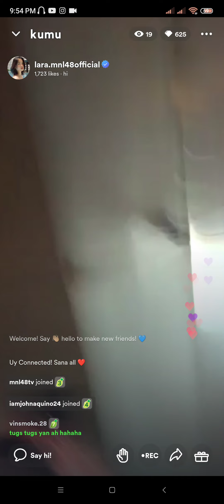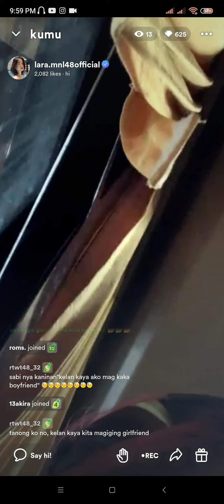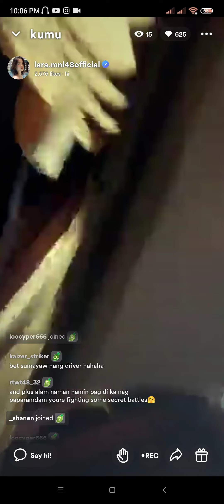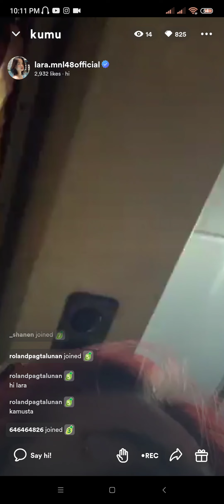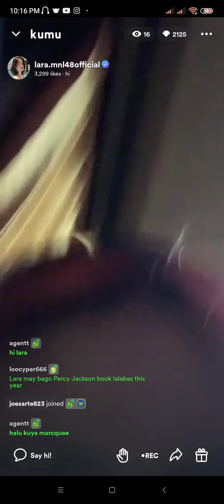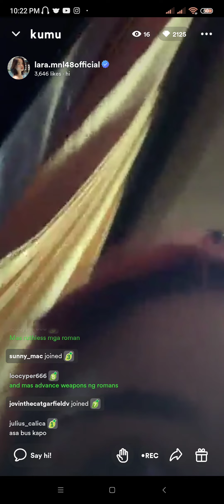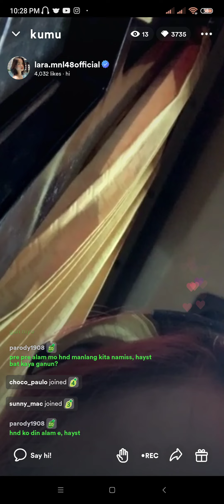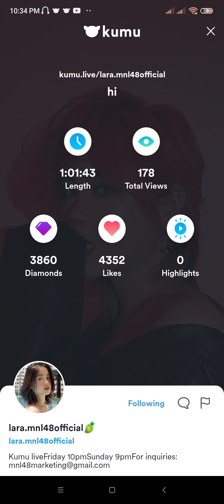MNL48 Lara Kumu Live [ January 23, 2023 ]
Sheki's Debut Song TELL ME Out Now

Follow MNL48 Lara 🐞